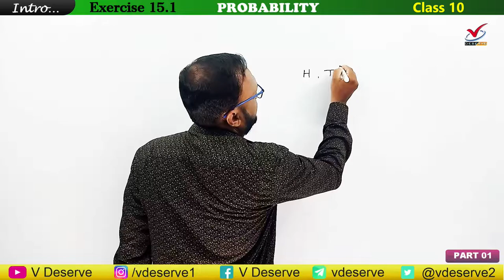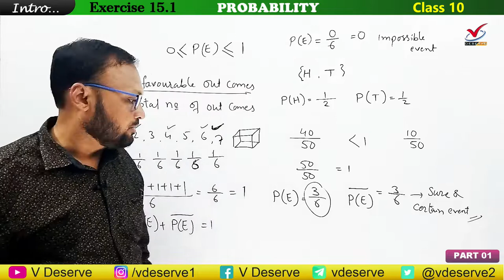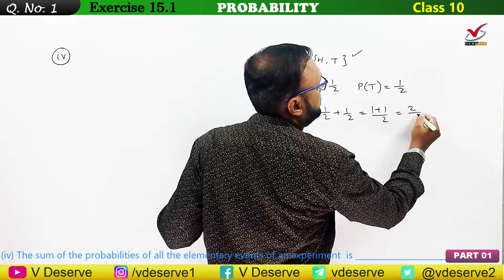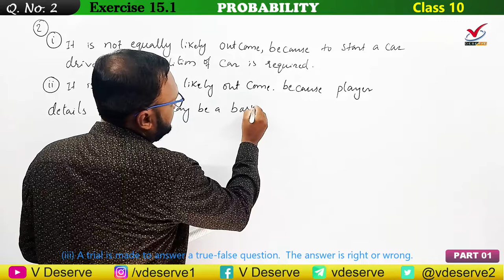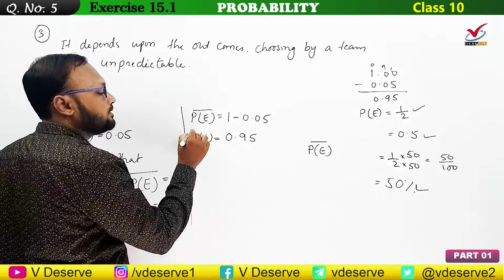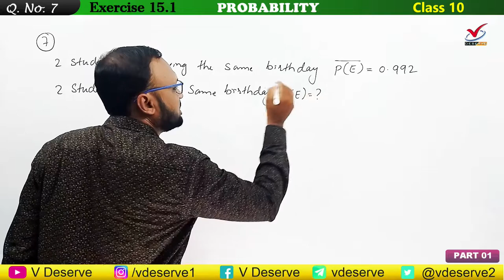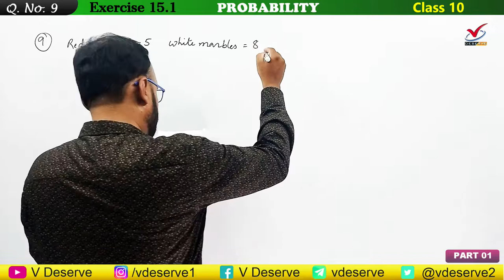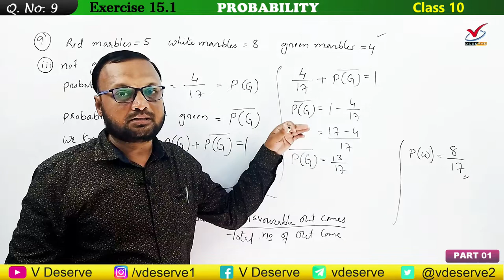PROBABILITY | EXERCISE 15.1 | प्रायिकता | CLASS 10 | Q1 to Q9 | CBSE| NCERT| TABREZ SIR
PROBABILITY | EXERCISE 15.1 | Q1 to Q9 | CLASS 10 | प्रायिकता | CBSE | NCERT | TABREZ SIR

                      PART 01
                 PROBABILITY
                EXERCISE 15.1

00:00 Start
00:08 Introduction
08:18 Question Number 1(i)
08:57 Question Number 1(ii)
09:42 Question Number 1(iii)
10:33 Question Number 1(iv)
12:20 Question Number 1(v)
14:39 Question Number 2(i)
16:17 Question Number 2(ii)
17:54 Question Number 2(iii)
18:29 Question Number 2(iv)
18:53 Question Number 3
20:33 Question Number 4
21:46 Question Number 5
23:31 Question Number 6(i)
26:07 Question Number 6(ii)
27:38 Question Number 7
30:07 Question Number 8(i)
32:42 Question Number 8(ii)
34:02 Question Number 9